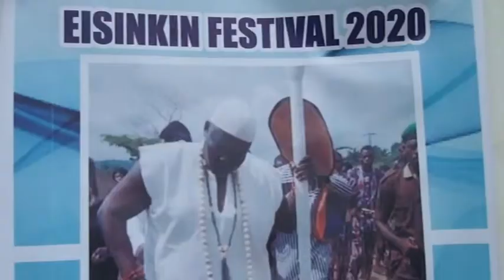OGUN FESTIVAL 2020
Olu Ogundola (Esinkin of Ikoro Ekiti)'s 2020 Ogun Festival at Ikoro Ekiti.